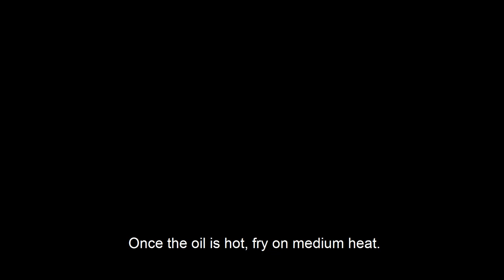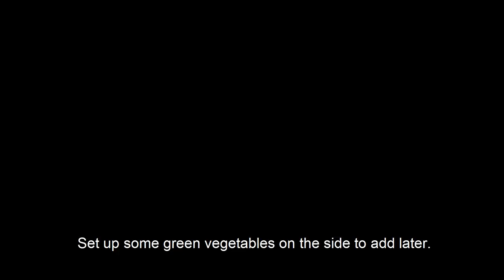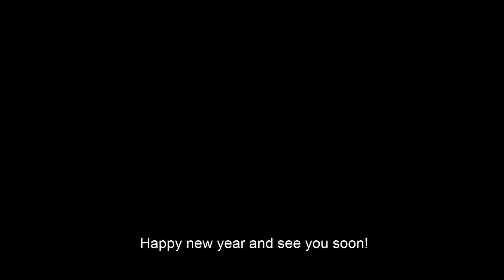How to Make Gyakhog - Tibetan Hotpot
Gyakhog is a traditional Tibetan specialty. If you haven't tried this, give it a try! You can make this type of hotpot in a normal cooking pot as well with the same steps. Perfect for upcoming losar!

Ingredients:
Crispy meat:
280g pork belly
1/2 tsp sichuan pepper
1 tsp salt
pepper
5 slices ginger
1 green onion
2 tablespoons cooking wine or any spirit
Marinade:
2 eggs
3 tablespoons flour
1 tablespoon corn starch

Meat balls:
300g ground beef
1/2 salt
pepper
2 tablespoons water
1 tablespoon corn starch

Broth:
beef
sichuan pepper corns
2 teaspoons salt

Base for Gyakhog:
beef broth
water
shitake mushrooms
dried shrimp
1 1/2 tablespoon salt